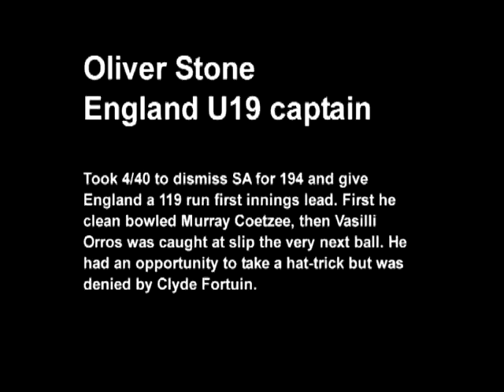Oliver Stone England U19 Cricket Captain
SSN TV chats to England U19 skipper Oli Stone after he took 4/40 in the 1st Coca-Cola Youth Test v South Africa at Newlands.